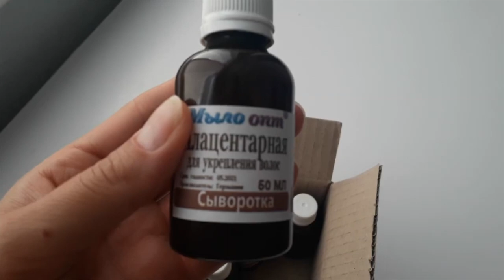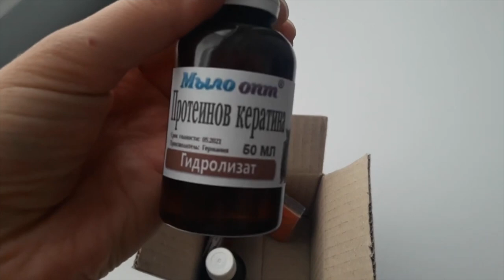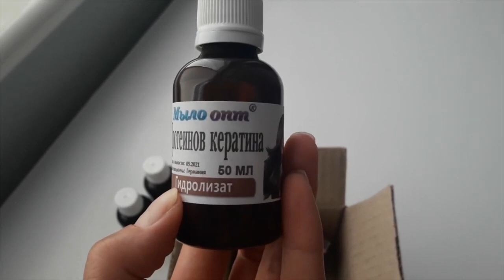Распаковка №339 от магазина Мыло-Опт